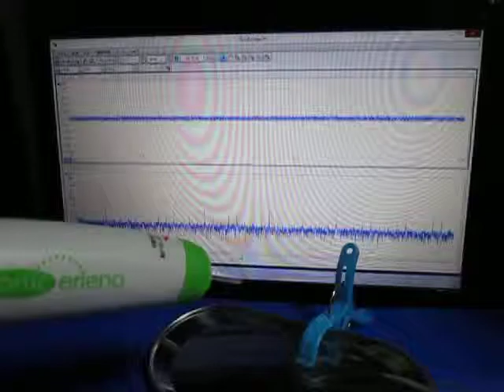超音波制御技術 Ultrasonic control technology